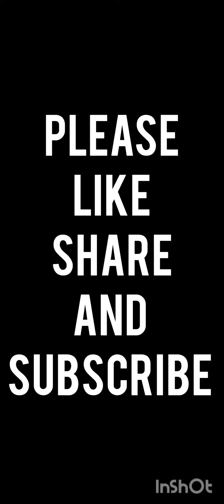scenery drawing with acrylic paint